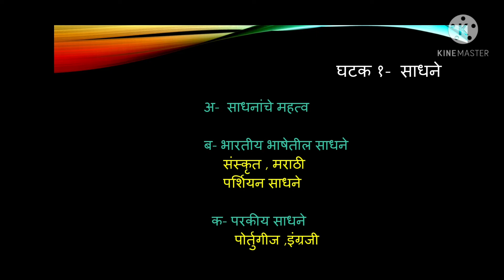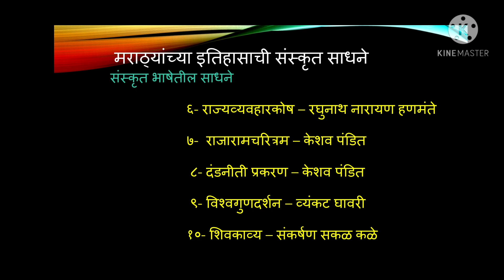बी.ए.भाग.३- मराठ्यांच्या इतिहासाची संस्कृत साधने